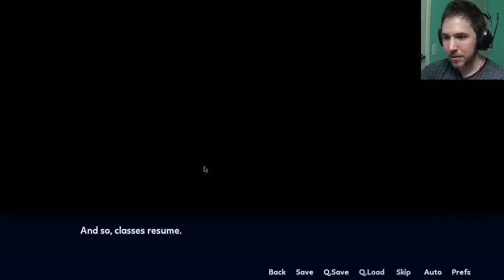YOU'RE IMPORTANT TO ME! Ep 5 Sakura Angels (Re-Upload)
This is a re upload of episode 5 of  Sakura Angels from Lost Pause

Please check out his channel if you want to see more of this beautiful son of a gun: